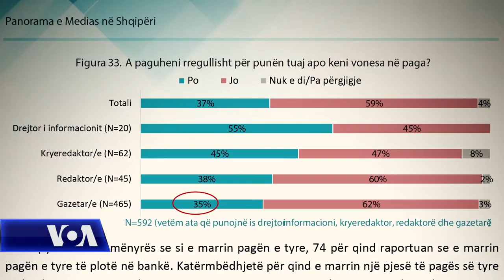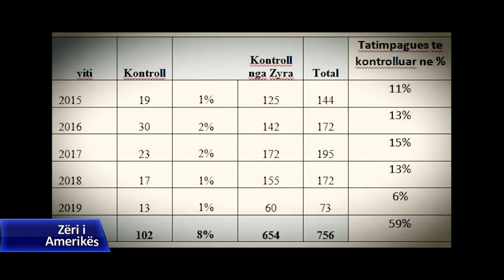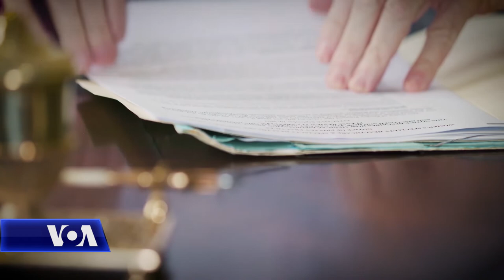Shqipëri, gazetarët të rrezikuar nga informaliteti në punë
Një prej shqetësimeve kryesore në rradhët e gazetarëve në Shqipëri mbeten kushtet e punës. Instituti për kërkime dhe alternativa zhvillimi,  Unioni i gazetarëve por dhe vetë gazetarët raportojnë probleme që lidhen më së shumti me mungesën e kontratës së punës, pagesat kesh më qëllim shmangien e detyrimeve fiskale nga pronarët si dhe vonesat në pagesa. Institucionet përgjegjëse për kontrollet si Inspektoriati i punës apo drejtoria e përgjithshme e tatimeve raportojnë kontrolle dhe konstatime të këtyre problemeve, por në një masë shumë më të ulët nga ato që raportojnë organizatat jo qeveritare. Disa institucione po bëjnë përpjekje të gjejnë mundësi ligjore të reja për t’u ardhur në ndihmë gazetarëve.  Mimoza Picari raporton nga Tirana.